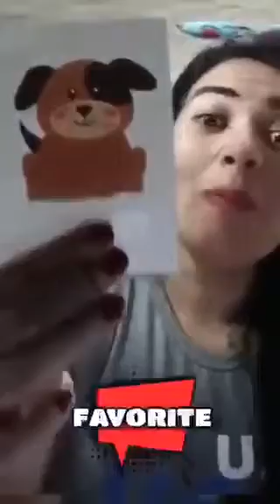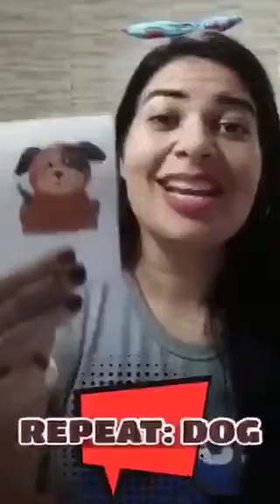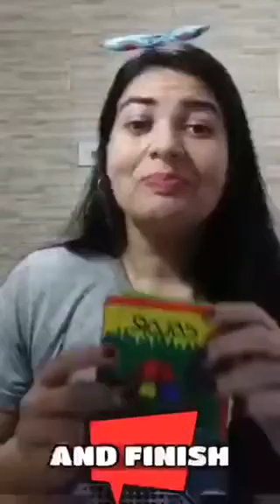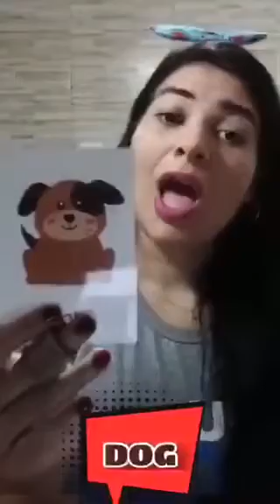English time Maternal 2 Educação Infantil PETS